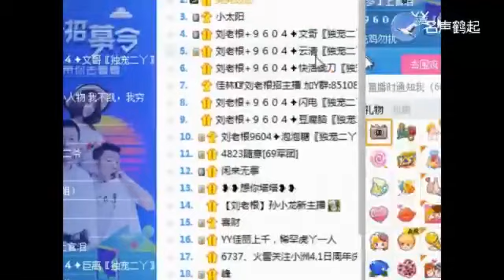二丫王悦演唱歌曲（朋友的心）